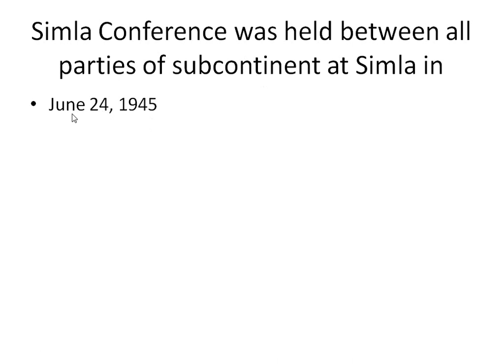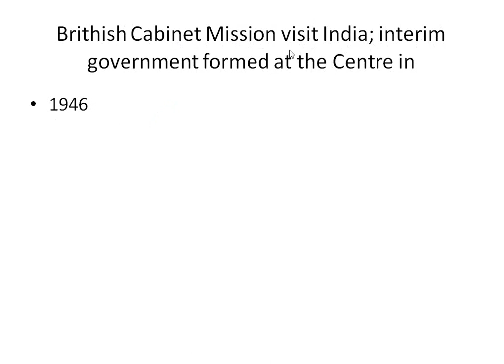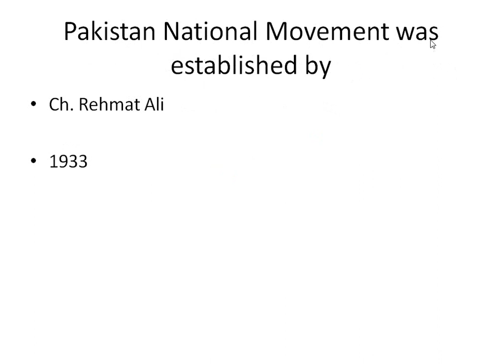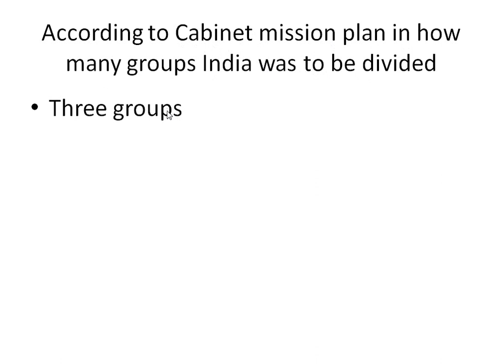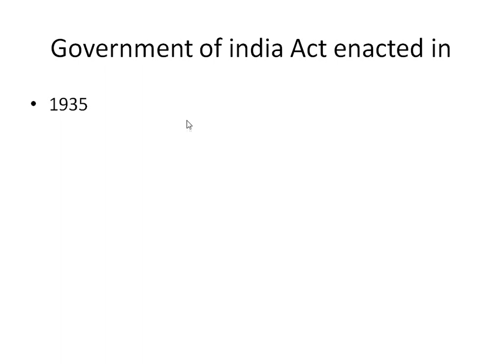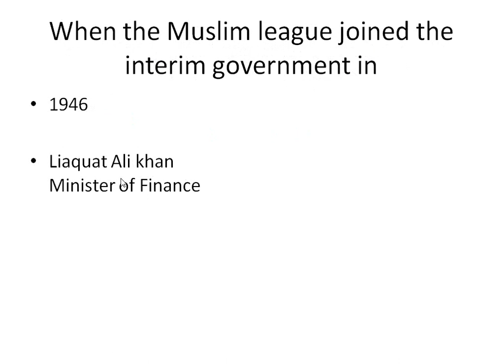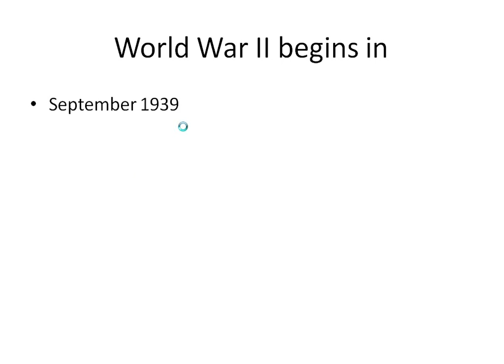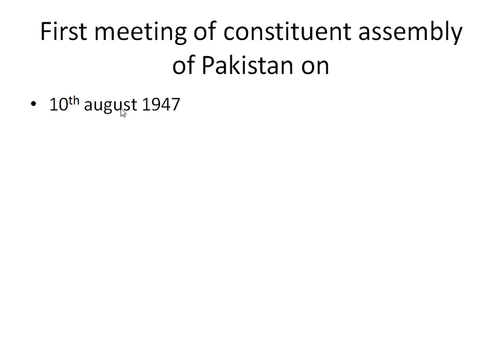ASI Punjab police and Naib Tehsaldar past papers solved mcqs 2020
ppsc fpsc nts oct nts cts papers mcqs solved